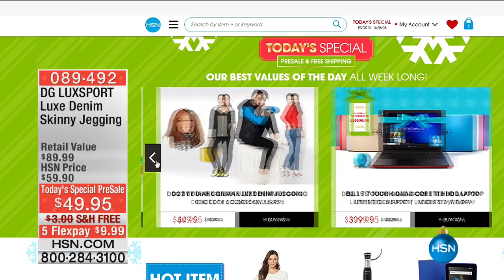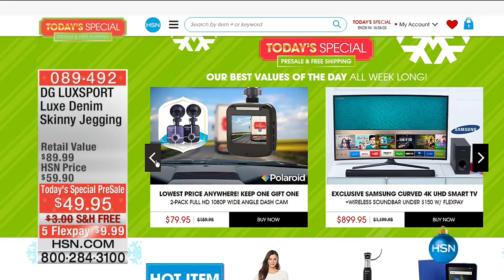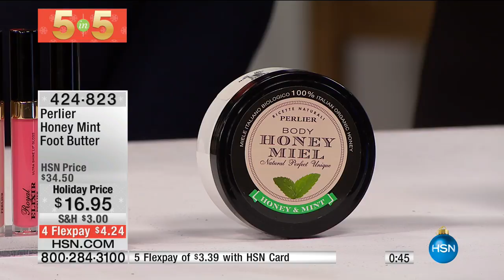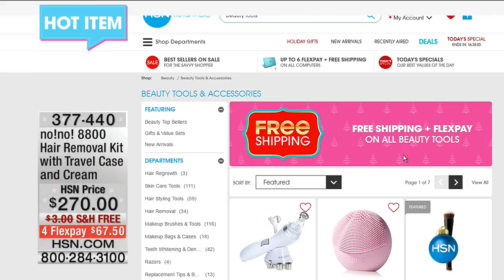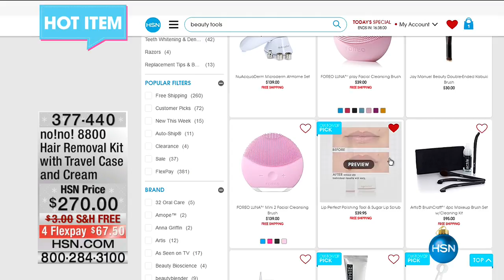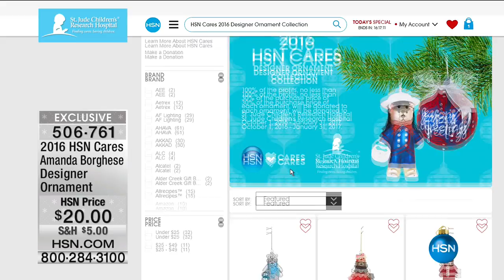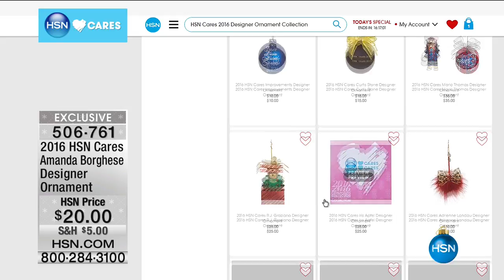HSN | HSN Today: Perlier Beauty Gifts 11.23.2016 - 07 AM